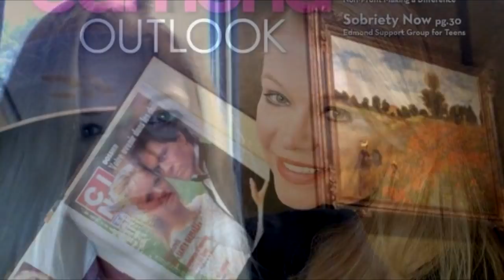Как изменились актеры из самых популярных сериалов 90-х (Тогда и сейчас)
Актеры популярных сериалов 90-х, Что с ними стало и как они выглядят сейчас (Тогда и сейчас)
Дэвид Духовны «Секретные материалы»
Карьера актера после окончания съемок в «Секретных материалах» на несколько лет застопорилась.Затем Духовны взялся еще за один сериал - «Californication»., за который получил «Золотой глобус» - Проект растянулся на 7 лет и параллельно экс-Фокс Малдер успел сыграть во второй полнометражке по мотивам «Секретных материалов»
.Джиллиан Андерсон
Жизнь Агента Ска'ли после «Секретных материалов» - это озвучка научных документальных фильмов и редкие постановки в театре.
Сейчас Андерсон активно занимается благотворительностью:
Санта-Барбара
Марси Уолкер
Увы, работа в «Санта Барбаре» стала самой заметной из всех ее ролей. В большое кино зеленоглазой блондинке попасть так и не удалось.
Сейчас Марси - директор воскресной школы в маленьком американском городке. Ее единственный сын Тайлер  тоже актер. А его первая роль - дочь Иден и Круза Адриана.
Эй Мартине
 Он по-прежнему востребован и снимается в телесериалах и большом кино. Кстати, Эй признавался, что влюблен в свою партнершу, игравшую И՛ден. Но он был женат и не посмел пойти на измену. И до сих пор живет с женой душа в душу. Воспитывает сына и двух дочерей.
Джед Аллан
За свою карьеру Аллан сыграл в двух десятках телесериалов,.Актер скончался в марте 2019 года в возрасте 84 лет.
Лейн Дэвис
Своего персонажа - Мейсона актер играл 5 лет. Он не очень любит вспоминать времена «Санта-Барбары
Сейчас  Актер женат, имеет двоих сыновей. Именно детей он называет главным подарком от жизни. Увлекается плотничеством, катается на лыжах, рыбачит.
Робин Райт
 Единственная из актеров «Санта Барбары» вырвалась в большое кино. Не без помощи звездного экс-супруга Шона Пенна, под фамилией которого снималась долгие годы. Своей ролью Келли искренне гордится по сей день.
Николас Костер
Интереснее всего за пределами «Санты-Барбары» и телеэкрана вообще сложилась судьба Николаса Костера — исполнителя роли Лайонела Локриджа.
В 2014 году 80-летний актер женился на своей русской поклоннице - москвичке Елене Бородулиной, которая младше его на 43 года,Пара и сейчас вместе.
Тобиас Моретти Комиссар Рекс
Самый обаятельный и лохматый служитель закона Комиссар Рекс покорил наши сердца более двадцати лет назад, Австрийский актер Тобиас Моретти который сыграл роль первого хозяина Рекса Рихарда Мозера после сериала занялся музыкой Сниматься Моретти тоже не прекратил, и даже попробовал себя в амплуа театрального режиссера
Гедеон Буркхард Тобиас Моретти
Исполнитель роли второго хозяина Рекса Гедеон Буркхард с малых лет играл в немецких фильмах и сериалах, но по-настоящему его звезда зажглась в «Комиссаре Рексе». После актер получил множество приглашений в другие проекты, самым известным из которых стали «Бесславные ублюдки» Квентина Тарантино.
Сара Мишель Геллар («Баффи»)
После выхода на экраны сериала «Баффи — истребительница вампиров» Сара Мишель Геллар проснулась настоящей звездой. Но, несмотря на огромную популярность сериала,стать «большой актрисой»
Люси Лоулесс — «Зена—королева воинов»
В роли Зены актриса впервые появилась уже в сериале «Удивительные странствия Геракла». И настолько понравилась зрителям, что история о воительнице вдохновила продюссеров на отдельный сериал.
Сейчас Лоулесс встречается в эпизодических ролях в сериалах. Работает ведущей.
Эдриан Пол - Горец
В 1990-е годы также шел сериал "Горец", который стал продолжением уже популярного "Горца" 1980-х. Актер Эдриан Пол в сериале сыграл бессмертного Дункана Маклауда. Эдриан продолжает сниматься в кино, на телевидение.
Сериал «Друзья»
Кортни Кокс-Аркетт
Благодаря «Друзьям» карьера актрисы обещала стать очень успешной. До сих пор она снимается, но теперь редко появляется в широкомасштабных проектах.
Мэтт Леблан
Герой Мэтта Джоуи Триббиани так полюбился зрителям, что после завершения «Друзей» для актёра написали персональный сценарий ситкома – «Джоуи». Однако этот проект был недолгим. Актёр не стал расстраиваться и подался в продюсеры.
Лиза Кудроу
За роль взбалмошной Фиби в «Друзьях» актриса получила премию Эмми. После завершения сериала, она продолжает активно сниматься в кино и телепроектах, но, к сожалению, ни одна роль не прогремела так же, как в знаменитом ситкоме.
Мэттью Перри
По сей день актёр много снимается в кино и сериалах, а также озвучивает мультфильмы.
Дэвид Швиммер
Именно Дэвид был на момент выхода «Друзей» самым узнаваемым актёром. Да и после завершения проекта его карьера успешна. Он много снимается в кино и сериалах.
Дженнифер Энистон
«Друзья» стали для Джен первым серьёзным проектом. Однако даже после завершения ситкома она осталась востребованной и с каждым годом её популярность лишь растёт. Многие поклонники уверены, что сейчас Энистон выглядит даже лучше чем в молодости, и фото явно это подтверждают.
В прошлых 2-х видео мы вспомнили актеров  бразильских и аргентинских сериалов  90-х и узнали как сложились их судьбы.